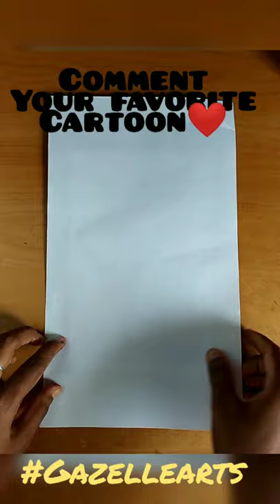How to draw cartoon characters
Check it out all new videos guys!!!
Gazellearts @gazelle arts

My playlist- Mandala arts
Creative sketch

To get an amazing and interesting videos.

Less than five minutes videos only available!!! Save your time and quickly try it Guys!!!